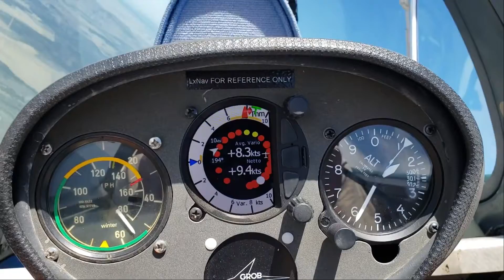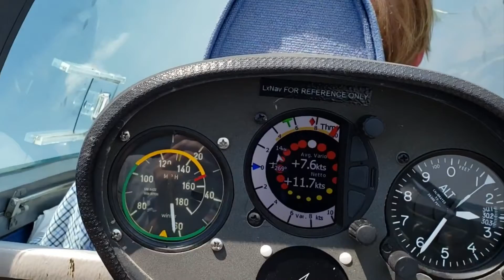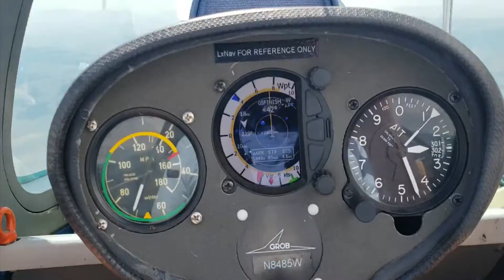Dr. Bob - TROUBLE